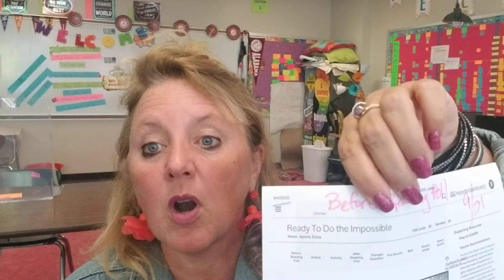Achieve 3000 Ready to do the Impossible